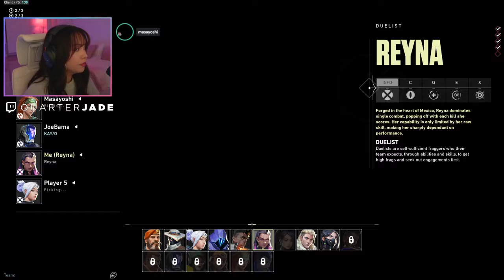JODI AND ACING NAME A BETTER DUO - MONKAS DAILY VALORANT HIGHLIGHTS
PLEASE READ

Clip Credits and Timestamps:

Title: Jodi and acing name a better duo
Views: 87
Timestamp: 0:00

Title: dj john
Views: 58
Timestamp: 0:60

Title: beyblade :D
Views: 48
Timestamp: 1:40

Title: Jodi just farming
Views: 47
Timestamp: 1:53

Title: Apollo goes freak mode
Views: 42
Timestamp: 2:19

Title: aimbot
Views: 27
Timestamp: 2:47

Title: GEOOOWAAH
Views: 24
Timestamp: 3:07

Title: assalto
Views: 24
Timestamp: 3:12

Title: neon godtier aim
Views: 19
Timestamp: 3:39